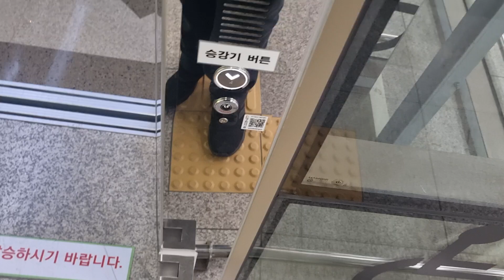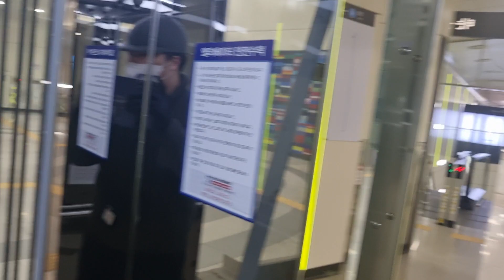[2021 MD-MRL] 경기도 남양주시 오남읍 진건오남로 지하929(양지리) 오남역 모든엘리베이터 탑사기(3)(진접방향 구간)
여기도 제 얼굴이 보인 점 양해바랍니다.

*여기는 대합실이 혼잡할 수 있으니 탑사시 주의하십시오.

2021년에 새로 개통한 역. 원래는 당고개역까지만 운행하다가  2021년에 진접선이 개통하며 총 3개의 역이 들어서게 된다. 별내별가람역과 오남역, 그리고 진접역이 인접한다는 것으로써 새로 개통된 만큼 역 대합실도 아주 깔끔하고 좋다. 터널도 새련되고 엘리베이터도 아주 전형적으로 멋있는 편이었다.

2021년식 모든엘리베이터 에서 만든 무기계실 기어리스 MD-MRL 모델이 총 4대 설치되어 운행중이다. 출구구간하고 승강장구간 2대 설치되어있으며 20인승짜리 대용량 전망용으로 설치되어있다. 전반적인 관리 상태는 우수했으며 승강장구간이라 간격거리가 짧다. 움직이는데 10초 넘게 소모되며 다만 문닫혔을때 약간 권상기 소리가 살짝 있으며 이쪽도 버튼의 경우라면 닫힘버튼을 꺼놓았다. 아마 몇초후에 자동으로 닫히도록 꺼놓아서 그런지 층버튼과 열림버튼밖에 켜져있지 않았다. 여기도 내부 조명은 적절하게 밝은 편이며 움직일때 약간의 소음이 약점이라고 알아도 스테인리스 내장재에다가 전망유리를 넣은것도 꽤나 깔끔하다.
속도는 60m/min으로 괜찮은 편

그 외: 3개 개통된 역은 오남역만 유일하게 모든엘리베이터이며 나머지는 다 삼정엘리베이터 에서 제조하였다.

2023년 2월 14일
오후 3시 32분
촬영기기📱
2229-677
용도: 장애/전망용
인원수 / 용량: 20 인승 / 1350kg
설치장소: 내부-3호기(3호기)
정격속도: 60m/min (3.6km/h / 1.00m/s)
설치일자 / 최초설치일자: 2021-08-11/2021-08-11
운행층 구간: B2 ~ B1
권상과 구동형식: 권상식-VVVF (무기계실 기어리스)
위치표시기(외/내부): 도트 매트릭스 LED
제조회사: (주)모든엘리베이터
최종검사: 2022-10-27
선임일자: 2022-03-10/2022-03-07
보수업체명: 케이이앤씨(주)
대차(교체)나 부분 리모델링: X
건물용도 / 위치: 운수시설-지하철시설 / 경기도 남양주시 오남읍 진건오남로 지하929(양지리)
승차감 / 관리상태: 매우 좋음 / 우수
총점평가: S
모델명: MD-MRL

S - 모든 품질들(승차감, 내장재상태등)이 우수하거나, 옵션이든 사양이든 상관없이 다 우수하다.